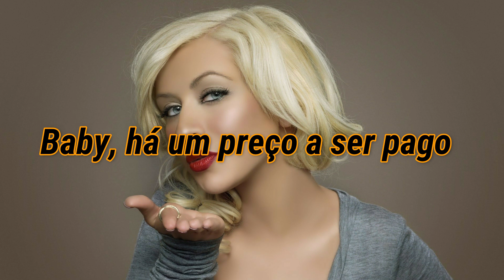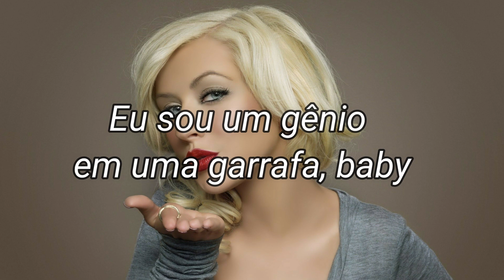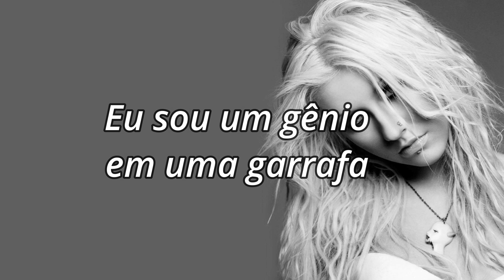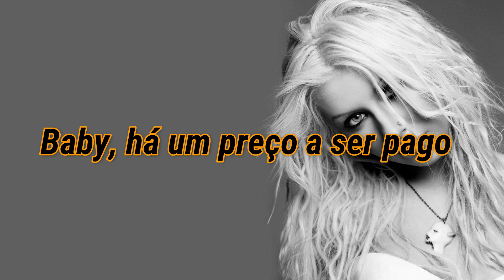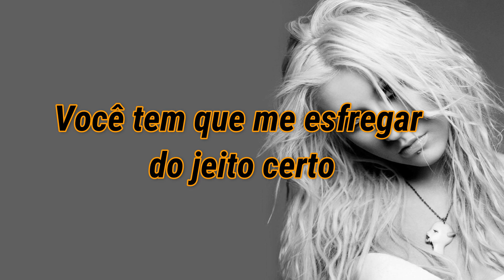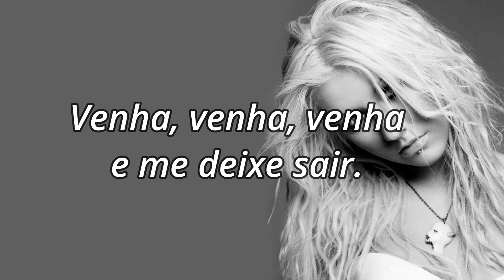Christina Aguilera - Genie In a Bottle (Tradução)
Christina Aguilera - Genie In a Bottle (Gênio em Uma Garrafa)

Eu me sinto como se tivesse sido trancada
Durante um século de noites solitárias
Aguardando por alguém
Para me libertar
Você está lambendo seus lábios
Mandando beijos na minha direção
Mas isso não significa que eu vou ceder
Baby, baby, baby (baby, baby, baby)
Ooooh
Meu corpo está dizendo:vamos lá
Ooooh
Mas meu coração está dizendo:não

Se você quiser ficar comigo
Baby, há um preço a ser pago
Eu sou um gênio em uma garrafa
Você tem que me esfregar do jeito certo
Eu faço seu desejo se realizar
Você tem que causar uma boa impressão
Eu tenho que gostar do que você faz
Eu sou um gênio em uma garrafa, baby
Você tem que me esfregar do jeito certo, querido
Venha, venha, venha e me deixe sair

A música está tocando
E as luzes estão apagadas
Apenas mais uma dança
E então nós estaremos prontos para ir
Esperando por alguém
Que precise de mim
Hormônios acelerando na velocidade da luz
Mas isso não significa que será esta noite

Apenas venha e me liberte, baby
E eu ficarei com você

Oh, sim

Cantora-Compositora:
Christina María Aguilera (Christina Aguilera)